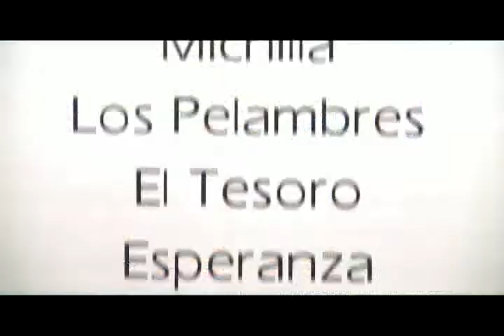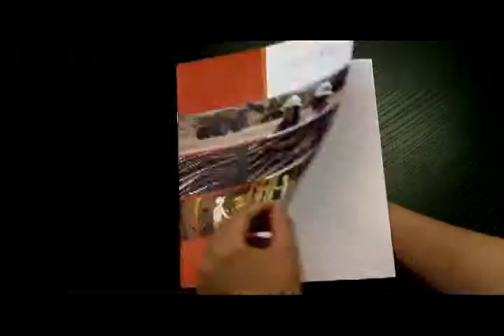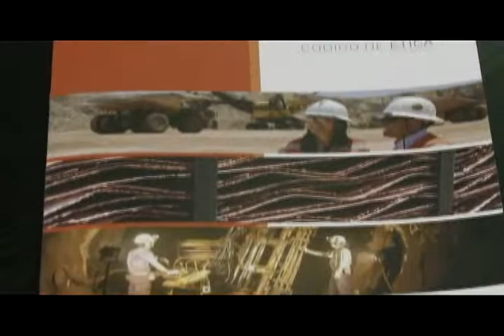Nuestro Grupo Minero estrena nuevo Código de Ética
Noticia del 28 de septiembre de 2011. Para más noticias e informaciones visita el sitio web de Antofagasta Minerals